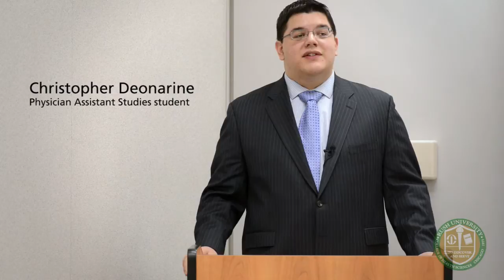Physician Assistant Student at Rush University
A physician assistant studies program student addresses the College of Health Sciences at commencement. Highlights include navigating the waters at Rush University.